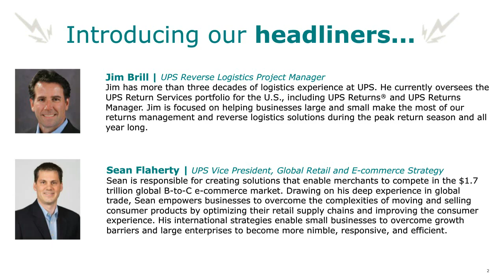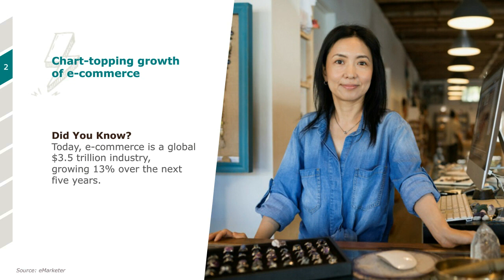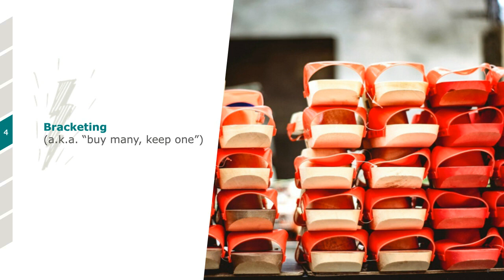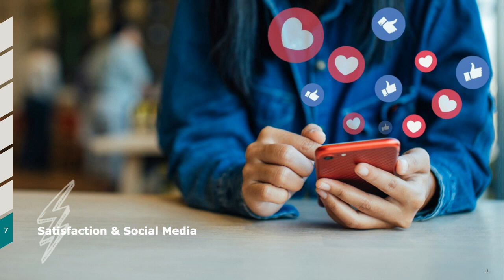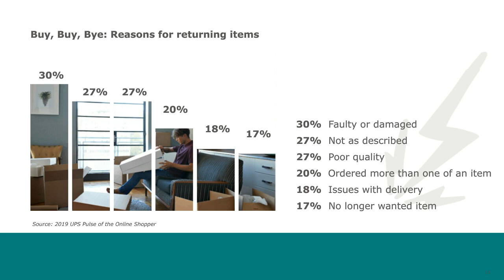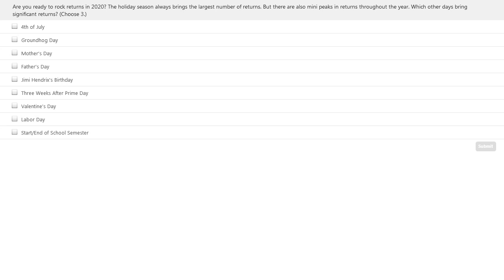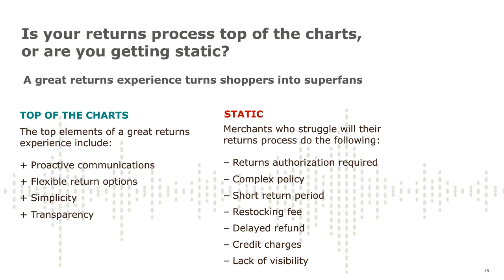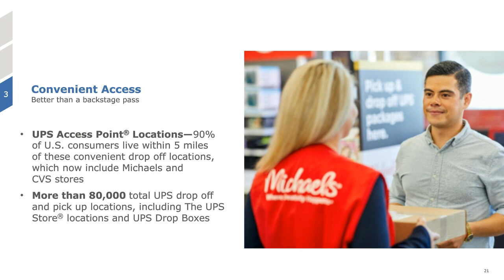Webinar: How to Become a Returns Rock Star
At UPS, we have a front row seat to returns. So we’ve seen how much they can impact your relationship with your customers—and your bottom line.

If you’re ready to “wow” the online shopping crowd with your returns experience, join us for a hot new webinar: How to Become a Returns Rock Star.

We will give you an all-access pass to the latest trends and how to make the most of your returns, including:

• What drove the record-setting returns this past holiday season?
• Which items were returned the most?
• How can you better prepare for returns in 2020?
• What can make returns easier on you and your customers?